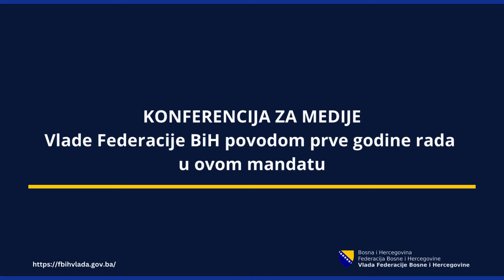Konferencija za medije povodom prve godine rada Vlade Federacije Bosne i Hercegovine u ovom mandatu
Premijer Federacije BiH Nermin Nikšić i dopremijeri Toni Kraljević i Vojin Mijatović danas su prezetirali informacije o prvoj godini mandata Vlade Federacije BiH.

- Zahvaljujem se ministrima na sinergiji koju smo razvili i hrabrosti da pravimo iskorake ka unapređenju ekonomske, političke i društvene klime u Federaciji BiH. U proteklih 12 mjeseci Federacija je bila pokretač niza procesa koji su se odrazili na državnom nivou i koji su omogućili otvaranje pregovora sa Evropskom unijom - kazao je premijer Nikšić.

Dodao je da je ova vlada u rad krenula iskreno i na način da obnovi porušene mostove povjerenja, izgradi nove, te da ruši tabue o nemogućnosti saradnje i razumijevanja. Federalni premijer je naglasio da je u proteklih 12 mjeseci Federacija bila pokretač niza procesa koji su se odrazili na državnom nivou i koji su omogućili otvaranje pregovora sa Evropskom unijom.

- Naravno, različiti politički subjekti imaju različite stavove, percepcije. Svi moramo činiti kompromise kako bismo išli naprijed. Nijedan ne smije biti na štetu bilo kojeg građanina. U konačnici predsjednica EK Von der Leyen je objavila da je BiH napravila veće iskorake nego što je to bio slučaj u ranijih deset godina. Ne pada mi na pamet da krademo nečije zasluge, pogotovo ne od kolega na državnom nivou, ali Federacija je sigurno bila najveći oslonac i pokretač reformskih procesa koji su se odrazili i na državnom nivou i koji su omogućili otvaranje pregovora sa Evropskom uniji – poručio je premijer Nikšić.

Među najznačajnijim rezultatima istakao je da je usvojen set energetskih zakona na osnovu kojih je stvoren uslov za snažan zamah razvoja sektora zelenih tehnologija i omogućavanje benefita tig procesa.